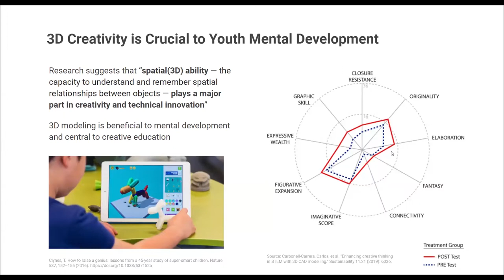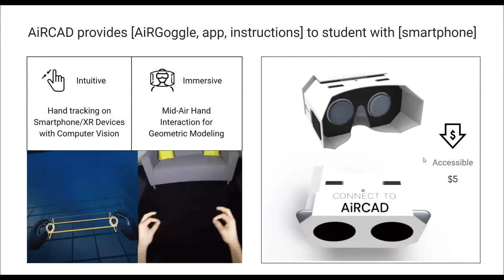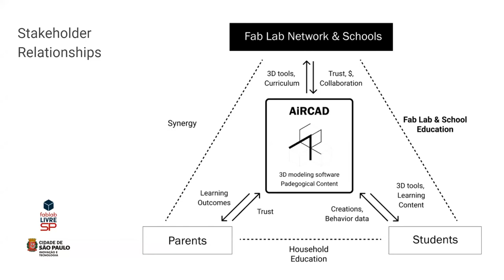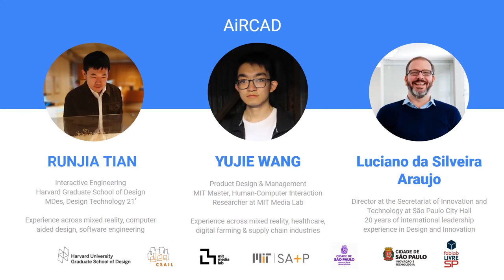AiRCAD_2022 MIT SOLVE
São Paulo youth is suffering from a severe digital divide as in Brazil, 42 million people, or 23% of the population, have never used the Internet. Beyond lacking access to digital technologies, a second-level digital divide has been growing among São Paulo youth in relation to their ability to use digital technologies effectively and benefit from them. 3D creativity has a significant impact on academic performance and mental development, but it is lacking in Sao Paulo youth education when children are most susceptible to it.

The City of Sao Paulo Ministry of Innovation and Technology has established “Sao Paulo Free Fab Lab”, a free network of fab labs that improve the digital fabrication skills for public goods. In partnership with Sao Paulo Fab Lab network, AiRCAD provides easy-to-use educational 3D design software and the pedagogic content that goes with it, re-engaging São Paulo Youth in Digital Learning with Transformative 3D Tools.